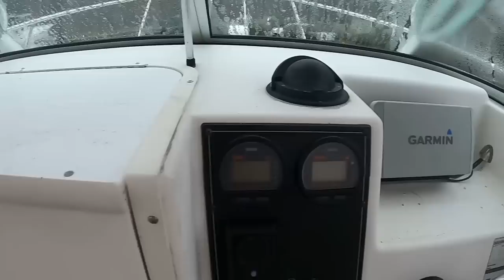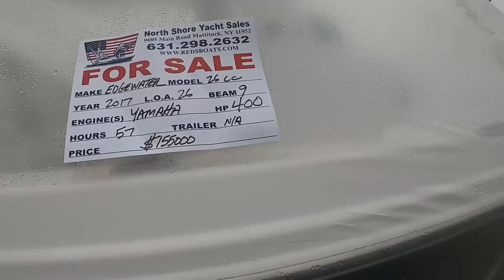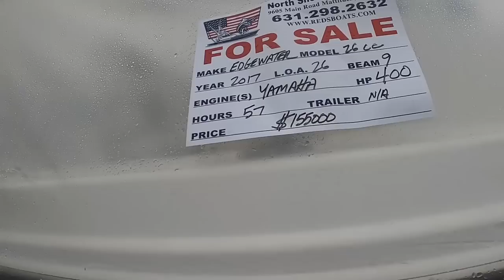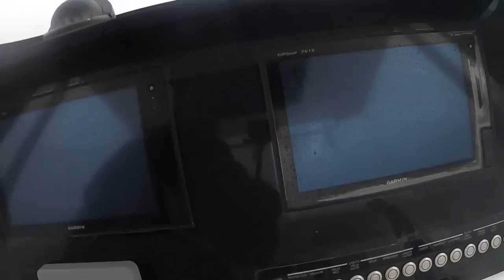Boat Picking at My Local Boat Yard - What Does $16k to $150k Get You?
A month ago, I drove one of the local roads in my hometown and reviewed 3 boats I found for sale on the side of the road.  On this day, December 12, 2020, I visited my local boatyard to go through the punch list of my boat which is sitting there waiting to be winterized.  I spent a few minutes with the shop's owner, Red, to go over 4 boats he has for sale: a 23' Seaswirl Striper Walkaround; a 15' Boston Whaler Montauk; a 25' Parker Diesel Walkaround; and a surprise 4th boat: a 26' Edgewater CC.

Filmed entirely on a GoPro Hero 8 Black